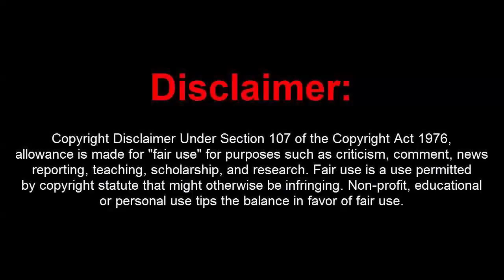GTA 5 Online 1.42 Dope Deluxe w/ 15M,Rain Money ,RP,Recoveries[UNDETECTED]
[DOWNLOADS]

STEAM VERSION && SOCIAL CLUB VERSION:
**Mod Menu:

[CREATOR: ]

Controls:
* = OPEN

[MUSIC]